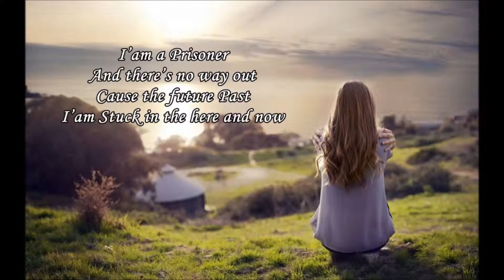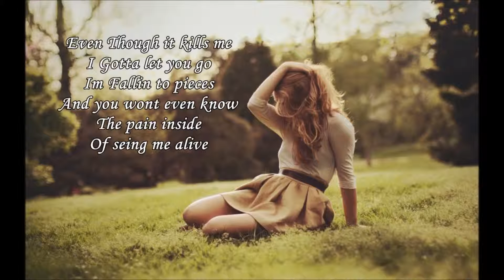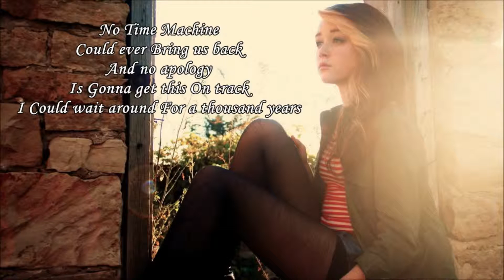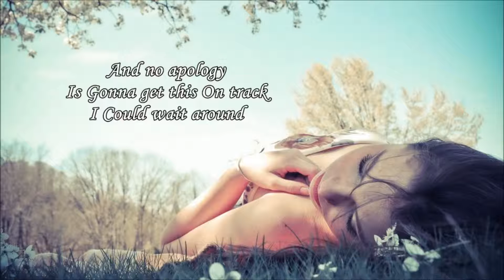Girls' Generation - Time Machine 🌏 🌷 ❀ English lyrics 🐭 🔝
🐭 A music video for "Time Machine" was released on March 13, 2012